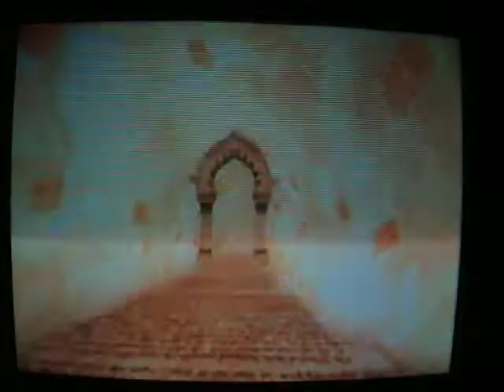Let's Play STSR Part 8: An Important Gameplay Mechanic and Hard Tutorial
I swear why does it take this long to get this ability and why is the tutorial hard for he anyway?